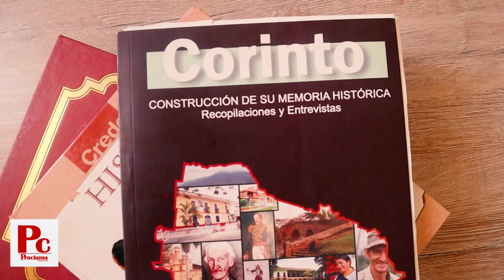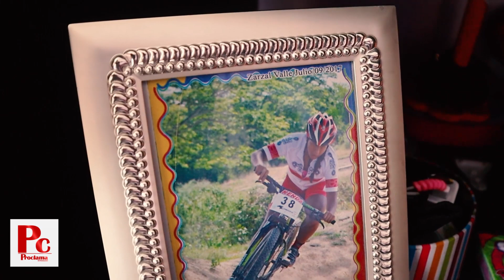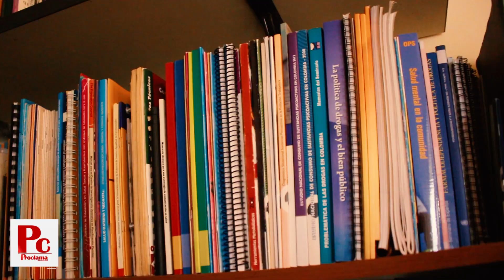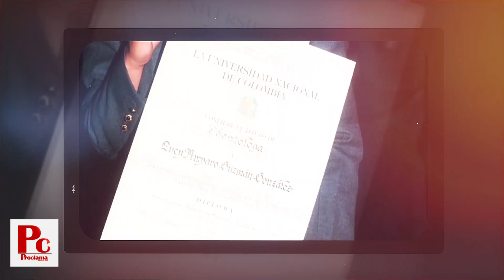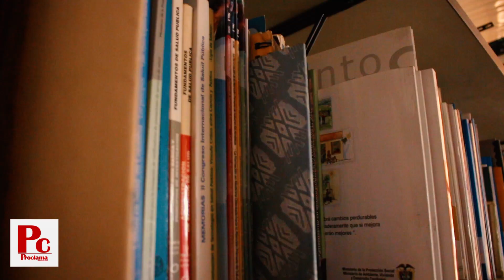En el Rancho de la candidata a la Alcaldía de Lucy Amparo Guzmán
En la nueva sección de Proclama del Cauca llamada ‘En el Rancho De‘ se visitó a Lucy Amparo Guzmán, una mujer empoderada, que ama su municipio, su gente, su cultura y que ahora aspira a la alcaldía de Santander de Quilichao.